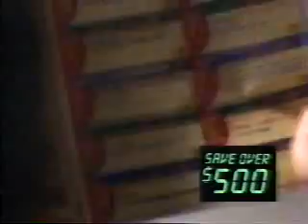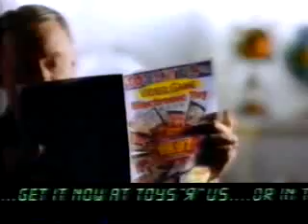12/14/1994 CBS/WOIO Commercials Part 4 (Intershow)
-The Boys Are Back promo
-This is CBS
-Marc's
-Toys R Us
-WOIO legal ID